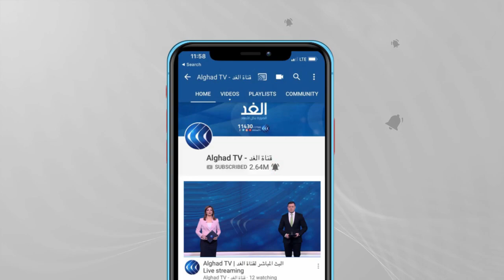الادعاء اللبناني يفتح تحقيقا بحق حاكم المصرف المركزي وشقيقه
فتح الادعاء العام اللبناني تحقيقا بحق حاكم مصرف لبنان المركزي رياض سلامة، بعد طلب قانوني سويسري زعم اختلاس أكثر من 300 مليون دولار من البنك عبر شركة مملوكة لشقيق سلامة.
المزيد من التفاصيل تتحدث مراسلة الغد من بيروت كلودي أبي حنا عبر النشرة الإخبارية على شاشة قناة الغد.